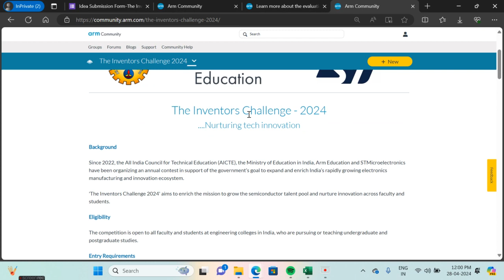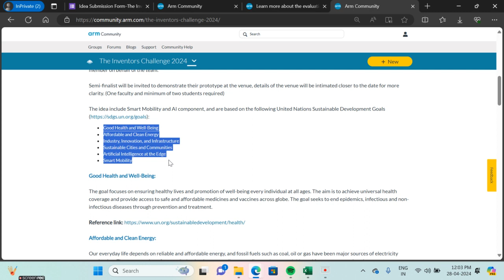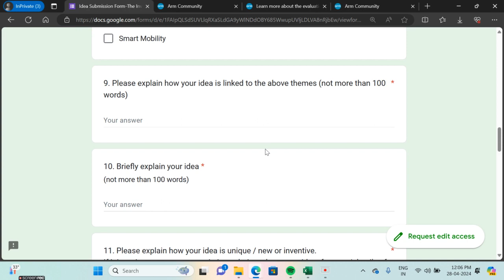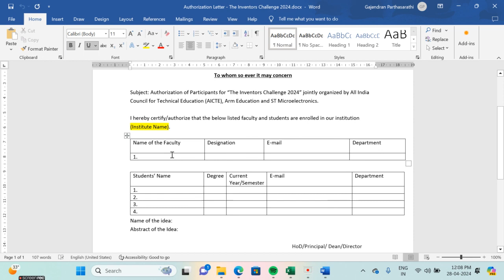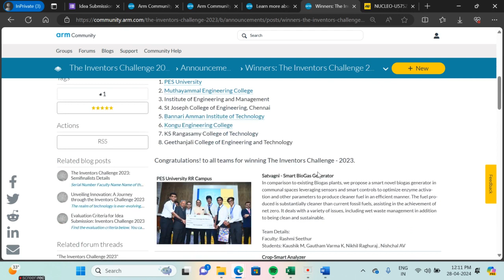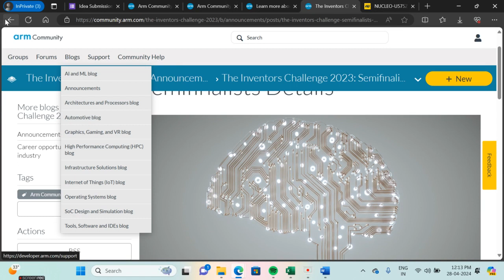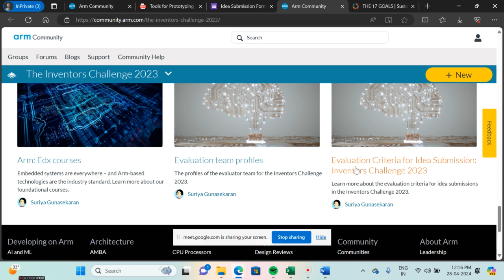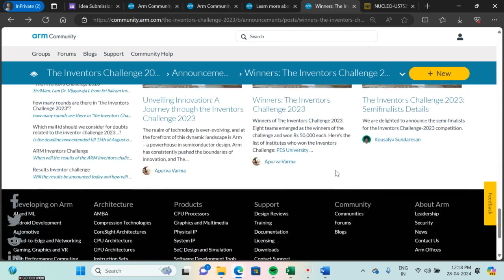AICTE ARM ST Microelectronics 3rd edition of the contest The Inventors Challenge 2024 I EE